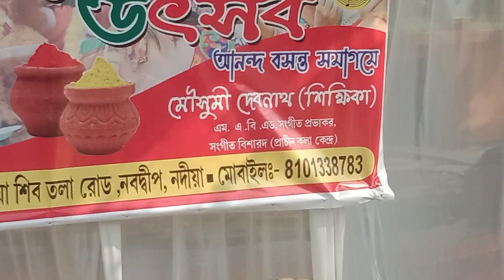disani das.ujjala musical group.8967276831.googale.o.youtube..ujjala musical group ñabadwip.